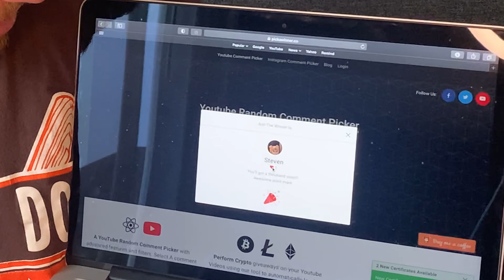300 Subscriber Giveaway Winners!